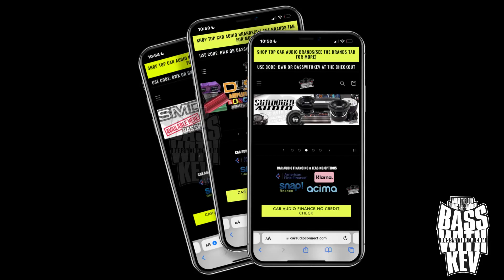CUSTOM CHEVROLET SUBURBAN CAR AUDIO BUILD AT TEAM DEADLY HERTZ SHOW 2024